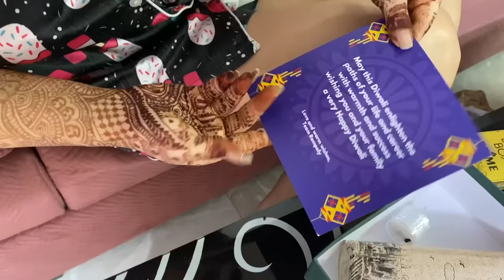Finally Hum Log Ghar aa Gye | Ahoi Pooja ❤️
HEY EVERYONE 😍

RAJA CHOUDHARY

HUMARE SOCIAL MEDIA PAR AA JAO SAB 🥳

Follow Our facebook Page for Daily New Exclusive Video😍  -